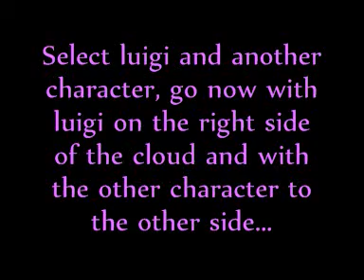Yoshi Story glitch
A new Yoshi Story glitch??